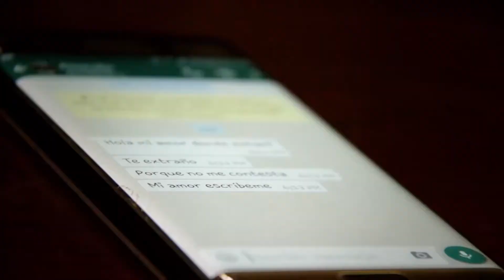EL MOSCO - LOS ARRIEROS DE COLOMBIA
LA AGRUPACION MUSICAL LOS ARRIEROS DE COLOMBIA
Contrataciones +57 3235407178